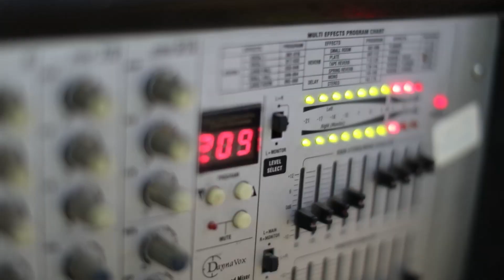اااه لو لعبت يا زهر الفنان ناصر الفارس مهرجان محمود أبو حاكمة سكاكا سلفيت 2018